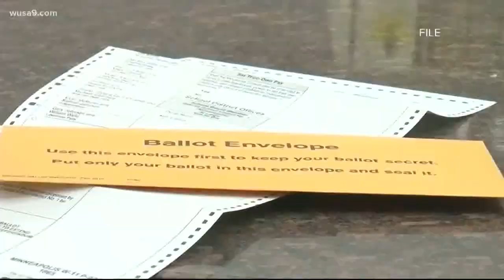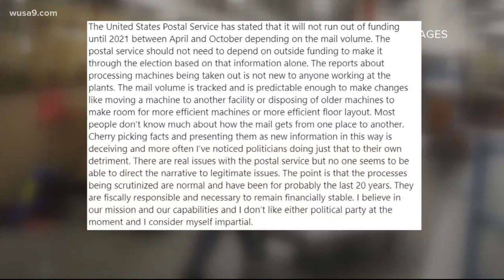DC's Rep. Norton calls for billions of dollars in aid for USPS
As concerns mount with the United States Postal Service, Delegate Eleanor Holmes Norton wants Congress to pass billions of dollars in aid for the mail agency.